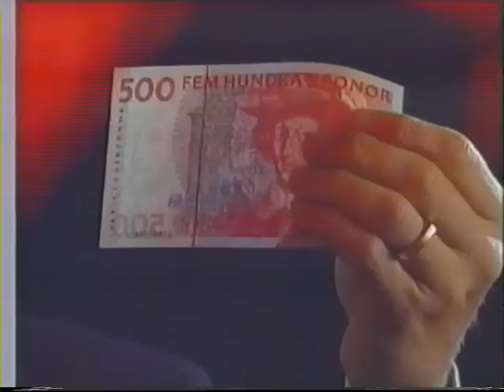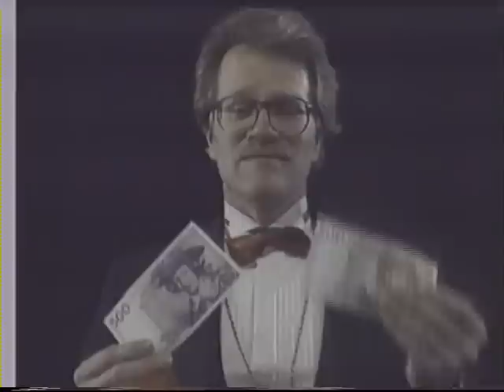TV3 Reklam 1989-09-04 [2]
TV3 Reklam från den 4 september 1989. Med reklam för Mills, Sveriges Riksbank och Pedigree.